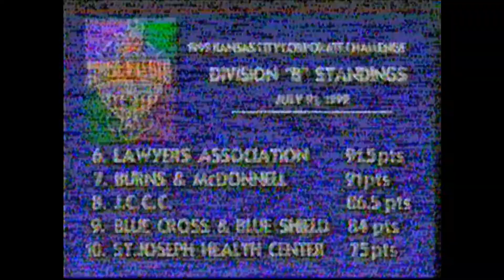House of Lloyd HOL E DAY 1991 1992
World Famous House of Lloyd in Grandview MO, annual employee day named HOL-E-Day.  This is video from the 1991 and 1992 events.